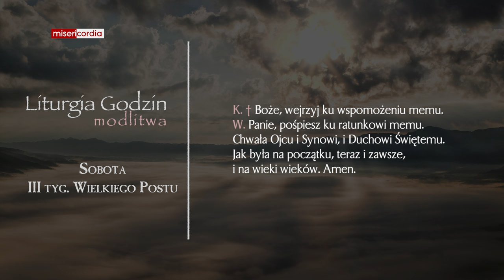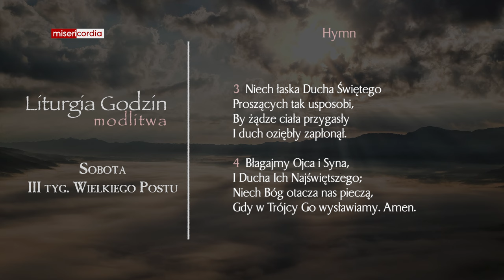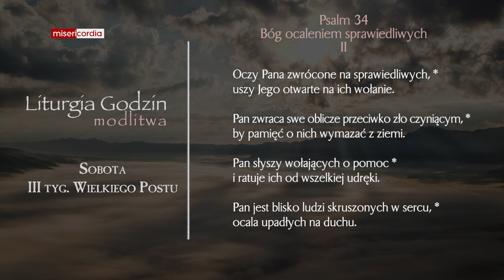Liturgia Godzin | Modlitwa Południowa | Sobota, III tyg. Wielkiego Postu